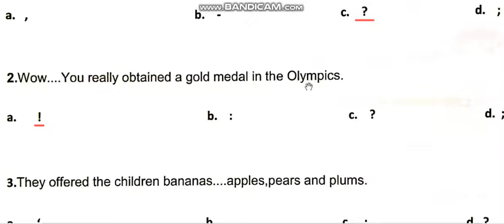English Class 5 Tps Work Sheet # 3 Summer Vacation Work